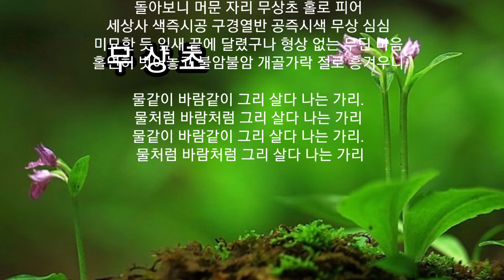심진 스님 / 무상초 / D.s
여의도 맛집 💘

덧없이 흐르는 게 세월이라 구름처럼 흘러 흘러
나는 지금 어디메뇨 마음의 님을 찾아
얽히고 설키었던 인연타래 한올 한올 풀다겨워
돌아보니 머문자리 무상초 홀로 피어
세상사 색즉시공 구경열반 공즉시색 무상 심심
미묘한 듯 잎새끝에 달렸구나 형상없는 무딘마음
홀연히 벗어놓고 불암불암 개골가락 절로 흥겨우
니

니

물같이 바람같이 그리살다 나는 가리.
물처럼 바람처럼 그리살다 나는 가리.